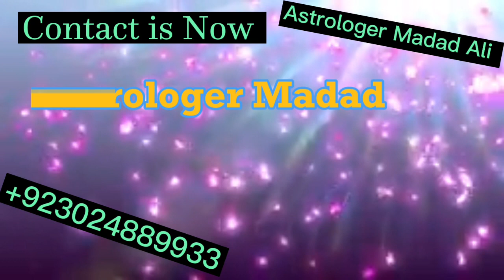Talk To With Astrologer in London UK | Kalailam Specialist Amilbaba England Birmingham Bradford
Love marriage Problem Divorce Problem Ex Love solution Black Magic Specialist Husband Problem Wife Problem Relationship Problem Rohani Pyshwa Noori Amaliyaat Rohani ilaj online get love solution Amaliyaat Online Istikhara free Astrologer Online Contact Number